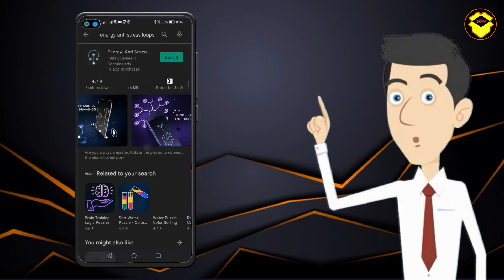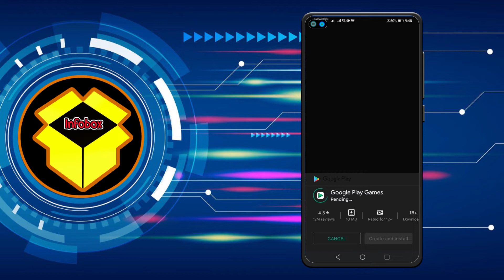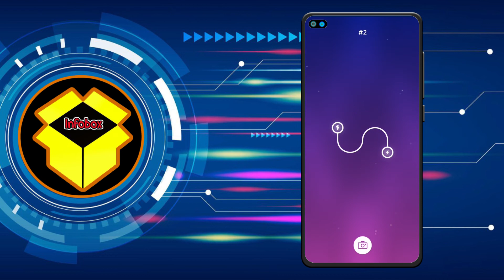Stress Loser App/د ګېم په لوبولو سره مو سټرس کم کړی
په دغه وېډیو کې به هخه ګېم اپلیکېشن در وپېژنو چې ستاسو د اندېښنې په کمولو کې پوره مرسته کولای شي